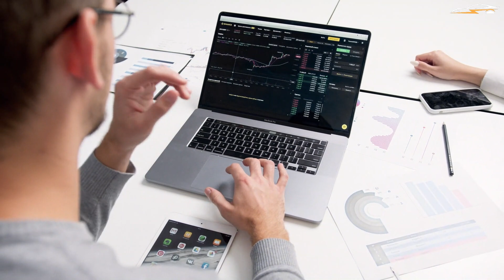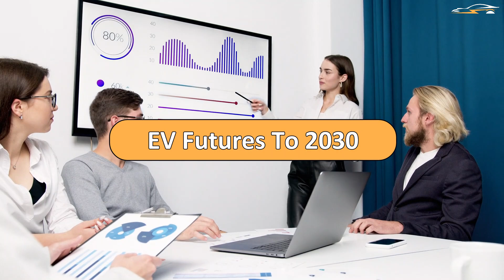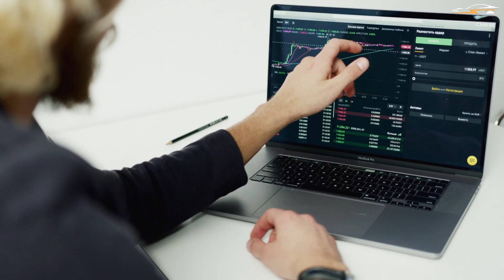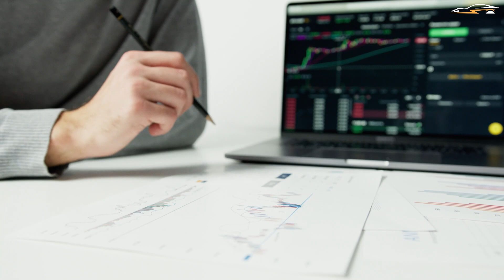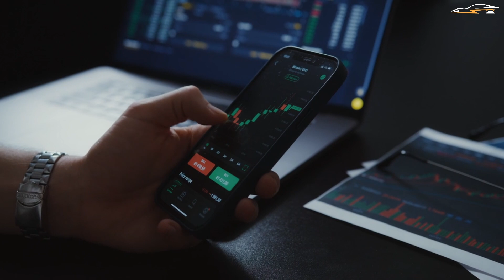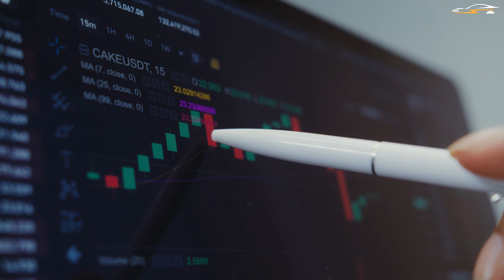Electric Vehicle Industry Growth & Forecast analysis up to 2030!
Passenger electric vehicles are the fastest-growing category of the Electric vehicle market and are predicted to have significant growth over the coming years. One of the most important reasons driving the industry is the availability of a diverse range of models, enhanced technology, increased customer awareness, and the availability of tax breaks and subsidies refunds. Major electric vehicle manufacturers such as Tesla, BYD, BMW, Volkswagen, Nissan, Toyota, Honda, Volvo, and General Motors have established themselves as dominant participants in the market. In today's video, we'll talk about how the electric vehicle sector has done in various countries, as well as what the future of EV's for these countries will look like in 2030.
Timecodes
0:00 Intro
4:01 EV Futures To 2030
6:15 Concluding Remarks